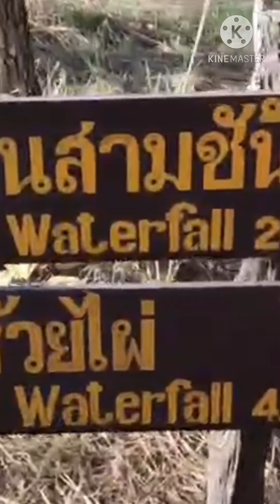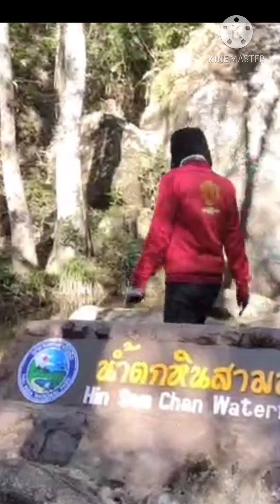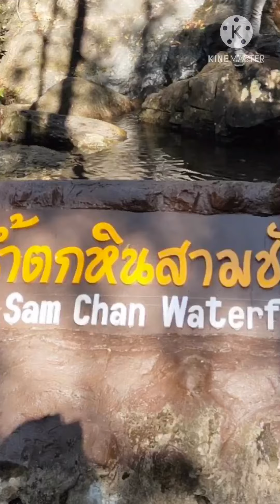Vlog น้ำตกหินสามชั้น จังหวัดเลย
พาเที่ยวน้ำตกสวยบรรยากาศธรรมชาติของจังหวัดเลย